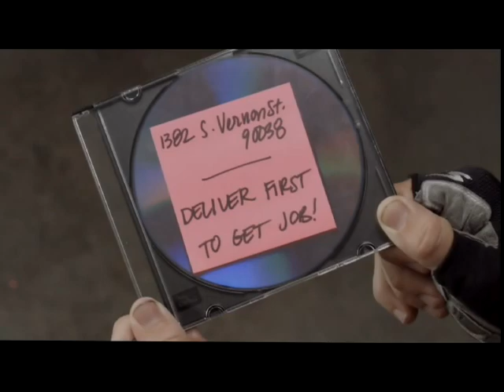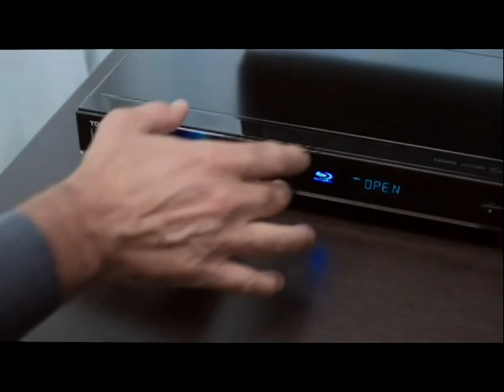Josh Feinman TOSHIBA commercial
Josh Feinman races Parkour messenger in Downtown LA.